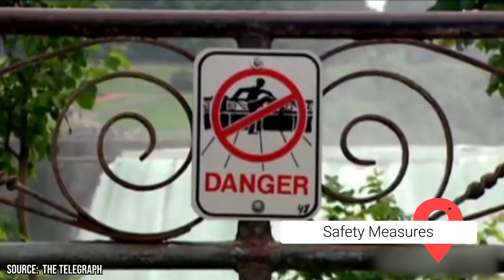Scientists Make Disturbing Discovery After Draining Niagara Falls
Did you know that Niagara Falls was once completely drained to expose its rocky riverbed? Or that this monumental event led to some unexpected and chilling discoveries? In this video, we delve into the captivating story of what happened when scientists and engineers took on the audacious task of draining one of the world's most iconic natural wonders: Niagara Falls.

00:00 - Intro
00:23 - More Than A Landmark
01:21 - The Draining Event
02:02 - Unexpected Discoveries
02:33 - A History of Thrills and Tragedies
03:03 - Wishes and Realizations
03:41 - Man vs. Nature
04:11 - The Environmental Impact
04:42 - Public Fascination
05:04 - The Economic Angle
05:37 - Safety Measures
06:08 - Ethical Considerations
06:36 - Future Prospects
07:02 - The Legacy of the Project
07:45 - Outro

Back in 1969, the U.S. Army Corps of Engineers and the International Joint Commission embarked on a project that temporarily halted the flow of the American Falls, a part of the larger Niagara Falls. The primary aim was to study the erosion and rock buildup at the base of the falls, but what they found went far beyond geological formations. From human remains to millions of coins, the exposed riverbed revealed secrets that had been hidden for years, adding layers of intrigue and mystery to the already awe-inspiring landmark.

The event wasn't just a scientific endeavor; it captured the public's imagination on a global scale. People from all walks of life were drawn to the site, eager to witness the falls in this unique, once-in-a-lifetime state. Media coverage was extensive, making it a temporary tourist attraction that ironically boosted the local economy. But it wasn't all about the spectacle; the project had serious implications for the environment, engineering, and ethics.

Draining the falls disrupted local ecosystems, prompting efforts to minimize the impact on fish and other aquatic life. The engineering challenges were immense, requiring 27,000 tons of earth and rock to build a cofferdam that would divert the Niagara River away from the American Falls. And the discovery of human remains raised ethical questions about how to handle such sensitive findings, sparking discussions that are still relevant today.

The 1969 project serves as a case study in the delicate balance between human intervention and the preservation of natural wonders. It led to the implementation of various safety measures and contributed to ongoing debates about the role of technology and engineering in interacting with nature. More than five decades later, the event remains a significant chapter in the history of Niagara Falls, offering valuable lessons and raising questions that continue to engage scientists, engineers, and the general public alike.

So, sit back and join us as we explore this fascinating chapter in the history of one of the world's most famous landmarks. From the engineering marvels to the unexpected discoveries, this is a story that reveals as much about human curiosity and ingenuity as it does about the natural world. It's a tale that continues to fascinate and challenge us, inviting us to ponder the complexities and mysteries that lie beneath the surface of our planet's most awe-inspiring phenomena.